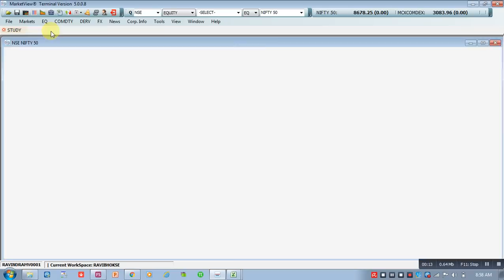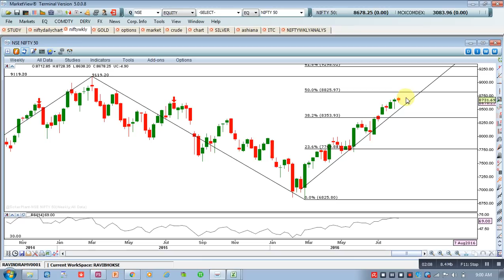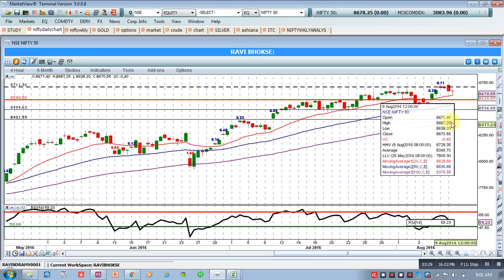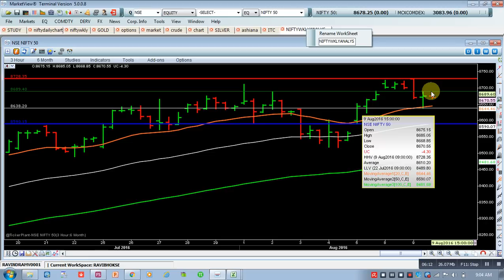NIfty Trading Strategy 10-08-16 Dr. Ravi Bhokse